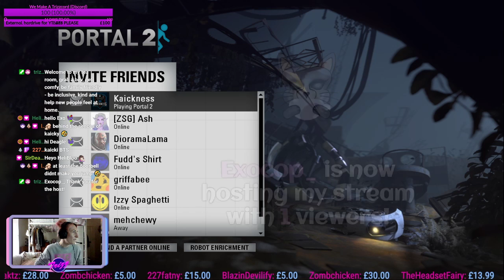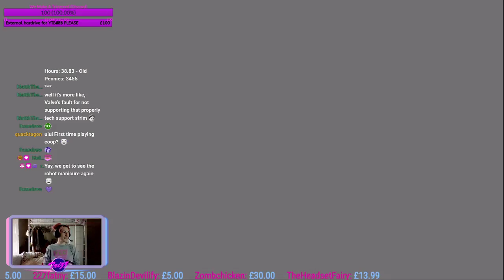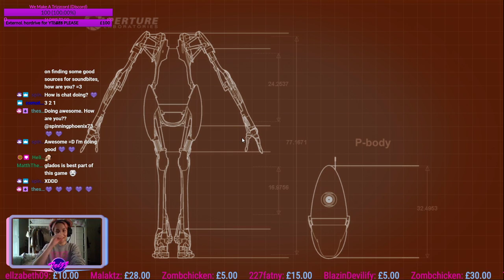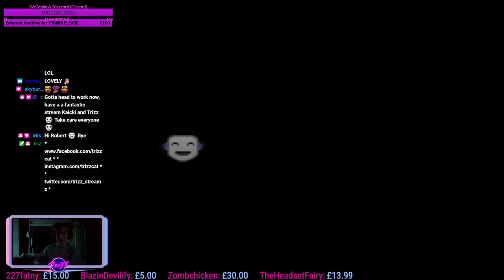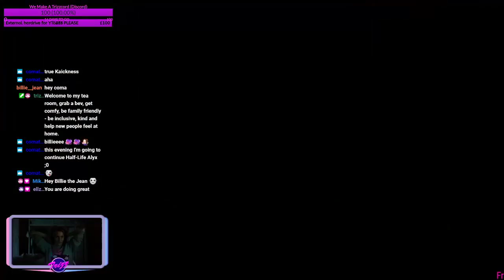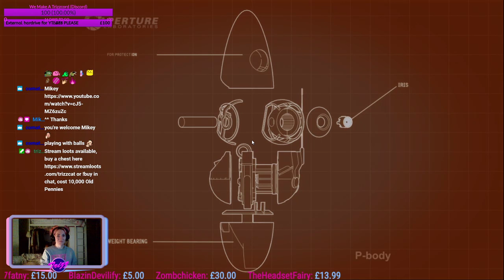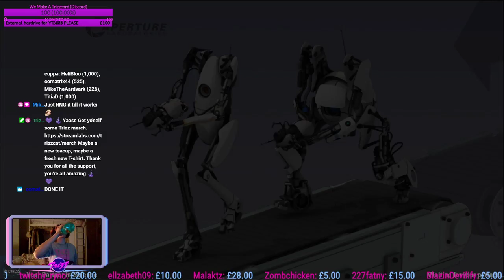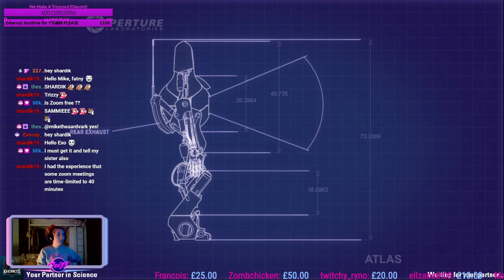Trizzy & Kaicki Community Challenge Portal 2 Part 1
Community Channel Point Redemption
Trizzy & Kaicki play Portal 2 Part 1

LIVE streamed on twitch Friday 13th 2020

Basically mostly being yeeted across portals.

This game was so much fun, sorry for those who cannot understand I am not much of a gamer - I'm a craft streamer so gameplay doesn't come that naturally to me.
So in turn - any negative comments about my gameplay - make me a 1:144 scale kitchen with faucet - GO! ... Can't do it? Then don't criticize when everyone has different skills and abilities.